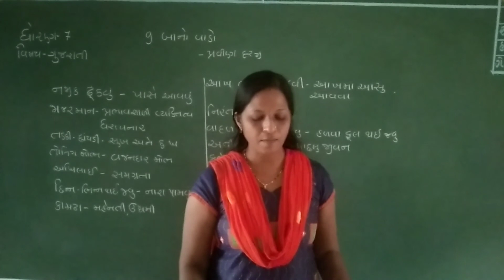Std - 7 ( Gujarati | Ch 9 | Part 2 ) - Kumbhar Faliya Primary School